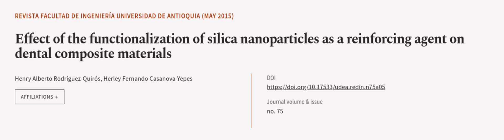Effect of the functionalization of silica nanoparticles as a reinforcing agent on den... | RTCL.TV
### Keywords ###

### Article Attribution ###
Title: Effect of the functionalization of silica nanoparticles as a reinforcing agent on dental composite materials
Authors: Henry Alberto Rodríguez-Quirós ,and Herley Fernando Casanova-Yepes
Publisher: Universidad de Antioquia
DOI: 10.17533/udea.redin.n75a05

### Video Timestamps ###
0:00:00 - Summary
0:01:10 - Title
0:01:16 - Outro
0:01:20 - End